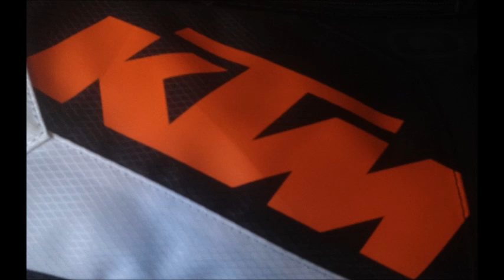soderhamn 20150728 ktm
Enduroträning i Söderhamn.